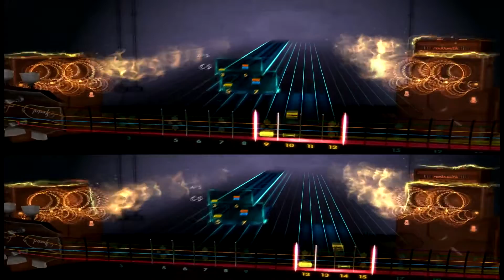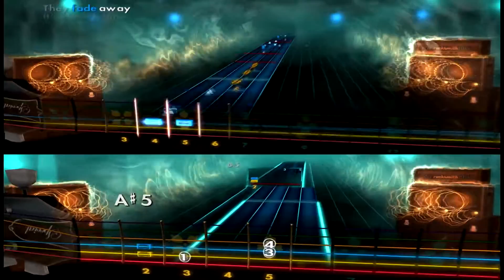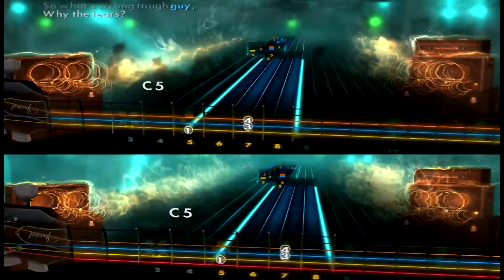Bullet For My Valentine - Disappear | Rocksmith 2014 CDLC | Lead + Rhythm 94%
I'm not the best guitarist in the world, but I did make the CDLC for this song. I'm Izzy2014 from the Smithy Anvil/ Custom Forge Forums.

THIS VIDEO IS ONLY TO SHOWCASE/PREVIEW THE CDLC!